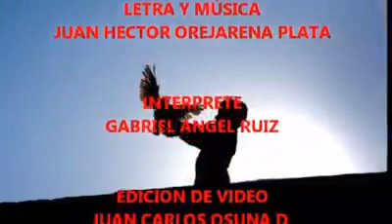COLOMBIA UNIDA (BAMBUCO)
Autor y Compositor: Juan Héctor Orejarena Plata
Intérprete: Gabriel Ángel Ruíz
Para más contenido: